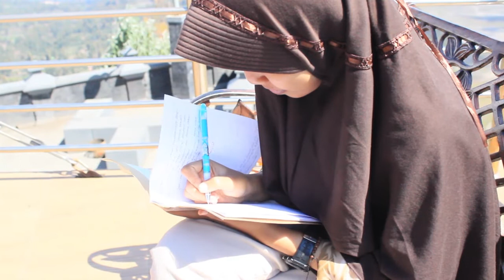FILM PENDEK "CERITAKU"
Film Pendek Film dalah sebuah karya cipta seni dan budaya yang merupakan media komunikasi audio visual yang dibuat berdasarkan sinematogafi dengan direkam pada pita seluloid, pita video, atau bahan hasil penemuan tekhnologi lainnyadlam segala bentuk dan ukuran melalui kimiawi, proses elektronik dan proses lainnya. Dengan atau tanpa suara, yang dapat dipertunjukan dan ditayangkan pada sistem proyeksi mekanik, elektronik dan yang lainnya.
Film pendek ialah film fiksi termasuk sebuah karya animasi yang memiliki durasi tayang tidak lebih dari 60 menit. Ada pula film dokumenter pendek adalah film non fiksi dengan muatan utama dokumentasi, informasi dan pengetahuan yang memiliki durasi tayang tidak lebih dari 60 menit.
di dalam film pendek ini menceritakan tentang cerita pribadi seorang anak yang sangat baik